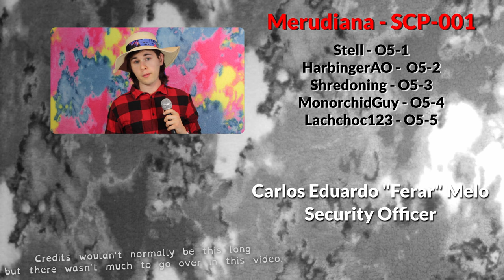SCP - Containment Breach Reborn Update | Alpha 2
Alpha 2 is out for patrons only now.

Escape the secret facility in SCP - Containment Breach Reborn. Evade anomalies and collect items to unlock the path to freedom. Follow the perilous story of D-9341 and uncover the mysteries of the SCP Foundation. Each playthrough features a unique facility.

Chapters
0:00 Intro
0:16 What's changed?
0:50 How to join
1:01 Credits